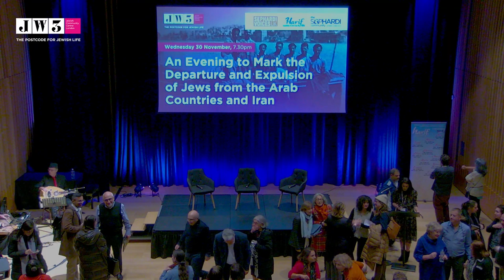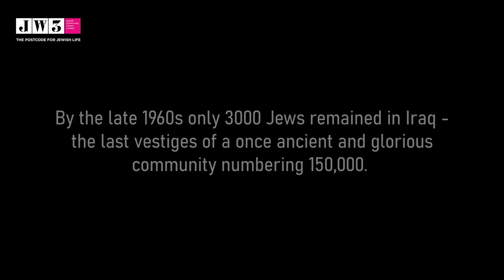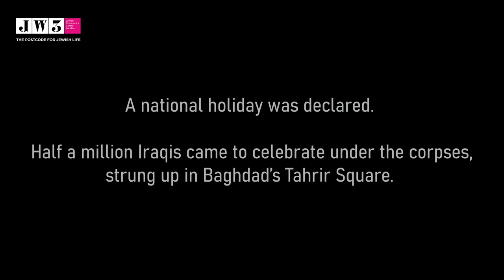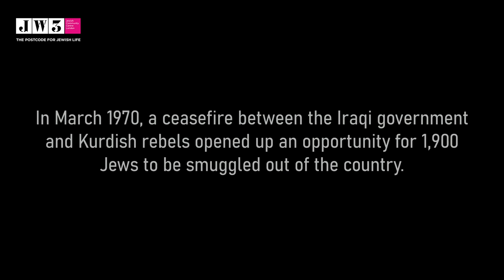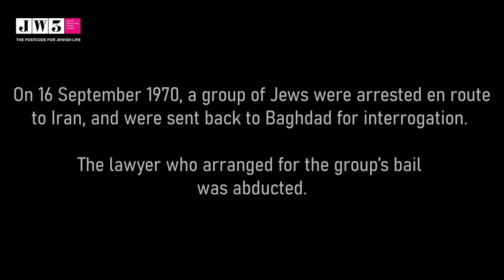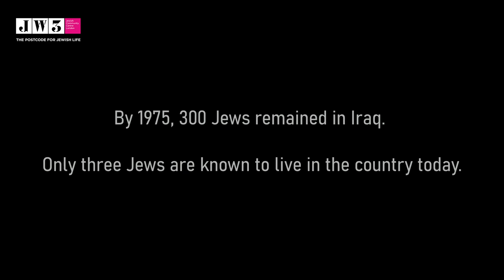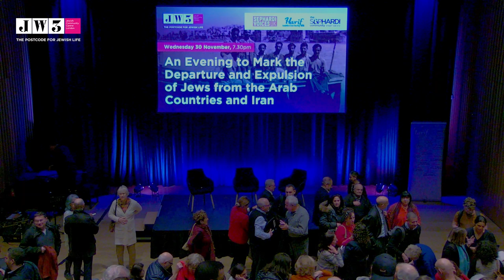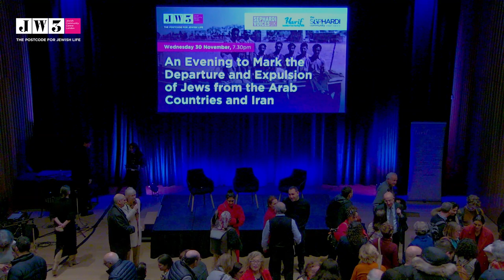30 November 2022 Commemoration of the Exodus of Jewish Refugees (JW3)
This year our theme is ‘The Last Jews of Iraq’.By 1970, just 3,000 Jews remained in Iraq from a community of 150,000; today there are only three. A film by Sephardi Voices UK airs testimonies from those who became hostages to a regime of terror under Saddam Hussein and witnessed the Baghdad hangings of nine innocent Jews in January 1969. But we will also hear stories of hope and adventure: how 2,000 Jews escaped from Iraq in a daring smuggling operation – until it became possible to leave the country legally in 1972. The commemoration was hosted by JW3, Harif, Sephardi Voices UK and the S&P Sephardi community. Speakers were Lyn Julius, Bea Lewkowicz, Michael Wegier (Board of Deputies) Michelle Janes (JLC) and Efrat Perri (Israel Embassy). On the panel were Sharon Theodore and Jack Hikmet. Closing remarks from Senior Rabbi Joseph Dweck.